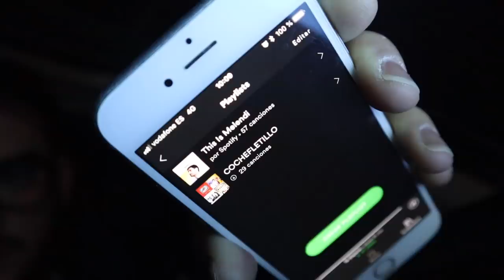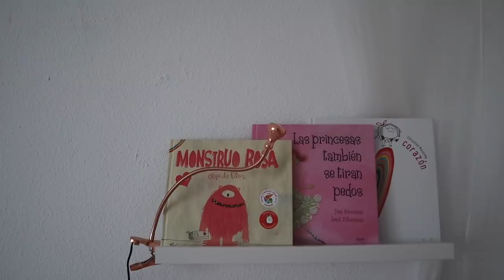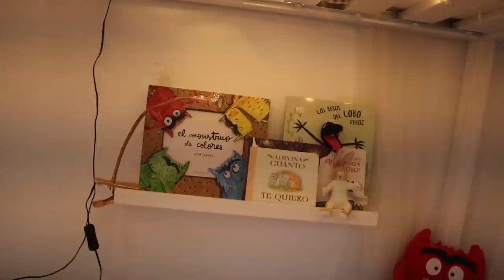ROOM TOUR 😍🏠(provisional) HABITACIÓN para NIÑOS PEQUEÑOS | 32 Semanas de embarazo